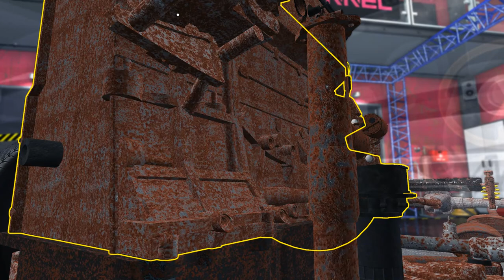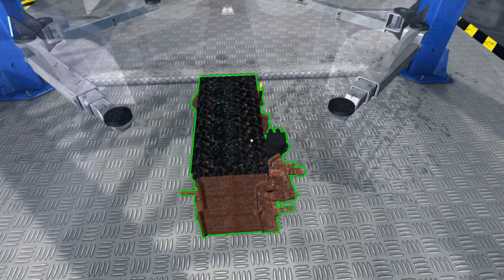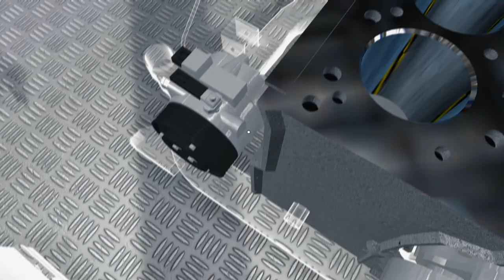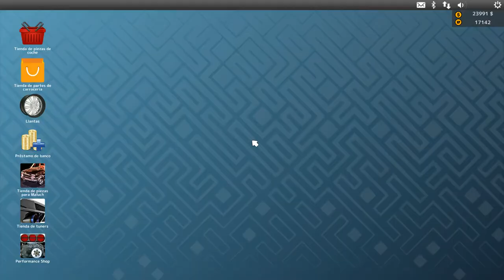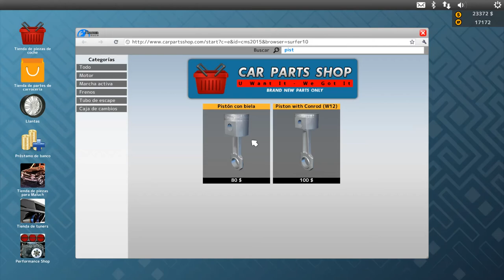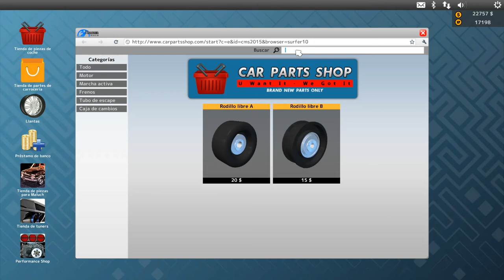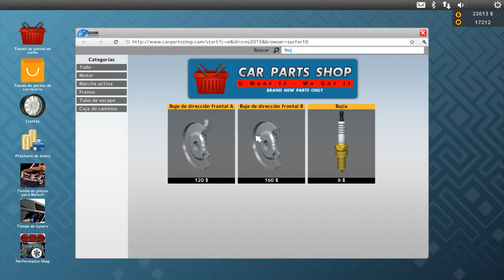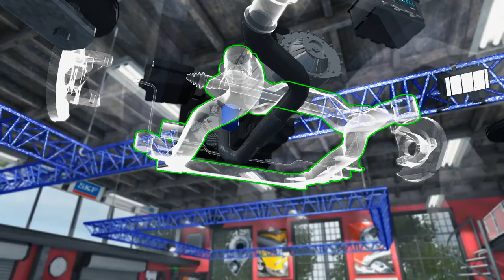Car Mechanic Simulator 2015 - ep.16 - Restauración Salem Flamo (1/2)